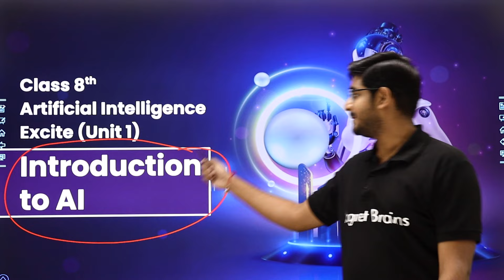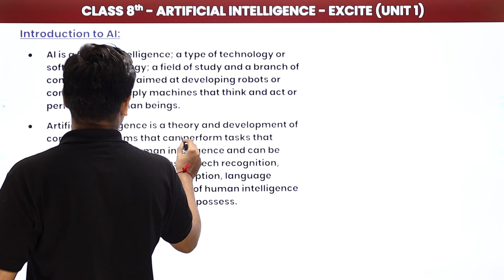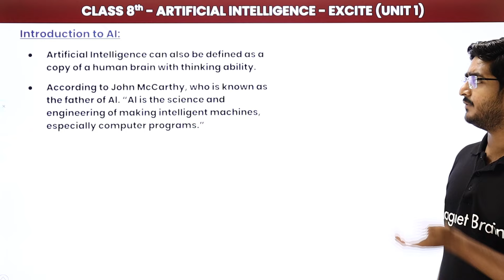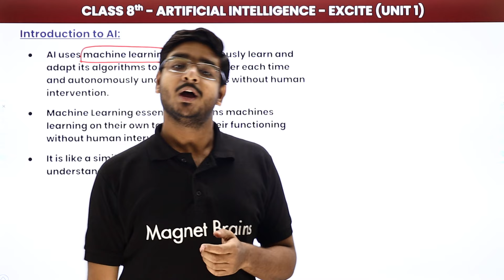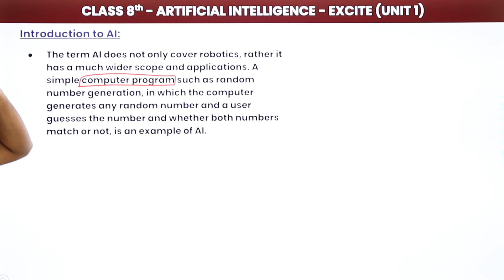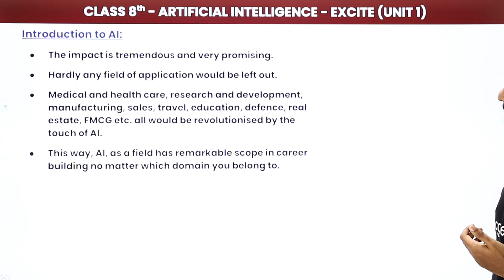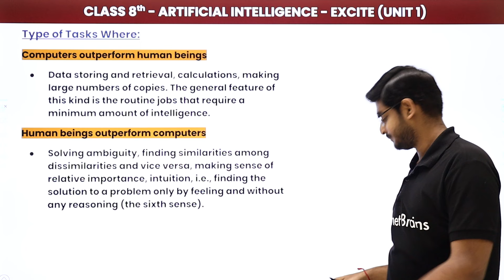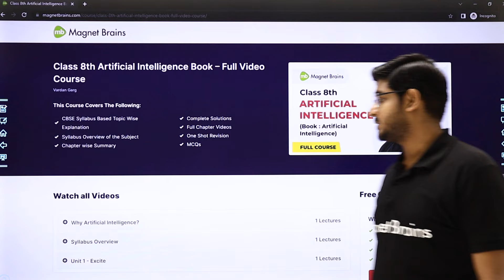Introduction to AI - Excite | Class 8 Artificial Intelligence Chapter 1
✔️ Class: 8th
✔️ Subject: Artificial Intelligence
✔️ Chapter: Excite (Chapter 1)
✔️ Topic Name: Introduction to AI
✔️ Topics Covered In This Video (By Vardan Sir): Detailed Explanation of Introduction to AI (Artificial Intelligence) from Excite, Class 8 Artificial Intelligence Chapter 1 has been discussed in the video.